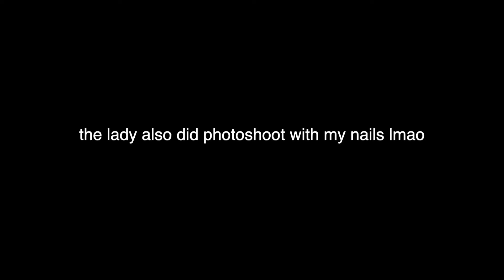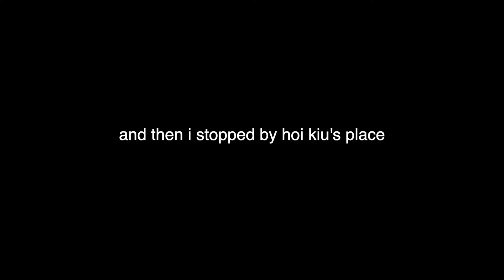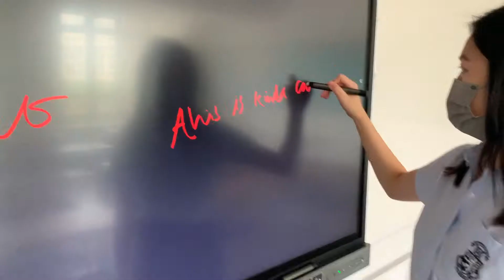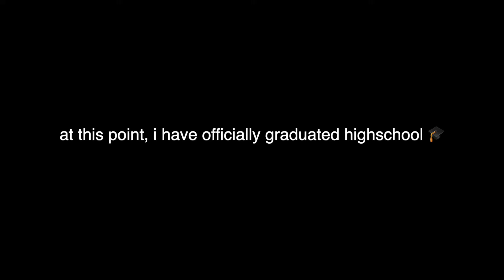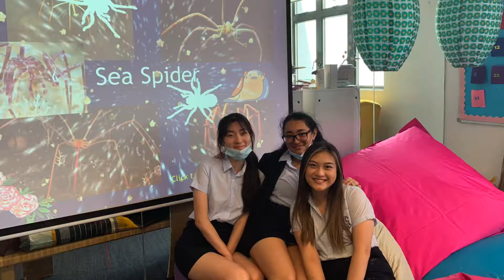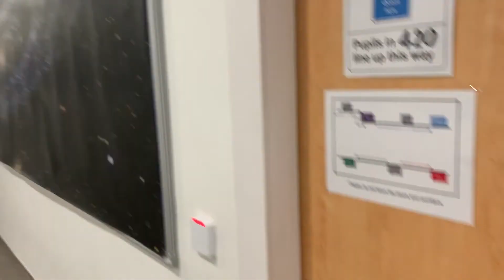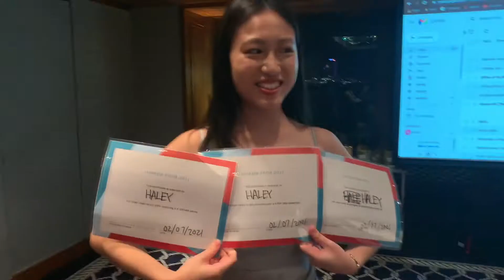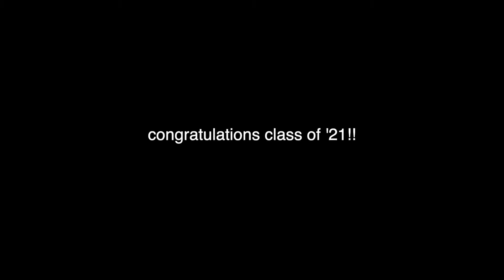officially done with school! | school series: post a-levels year 13 graduation week | jasmine chan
hi my loves! thank you for stopping by on my channel 💖

still cannot believe i have graduated from high school 🤯🤯 so insane that i'm literally going to uni next week 😩🤪 really missing hong kong and school atm tbvh 😭🥰💖sorry for another long video but cutting down footage from 4 hours to 30 mins is somewhat impressive (yes, i am indeed complimenting myself HAHA 😎😂)

graduation week has been insane, to say the least- i literally had two proms, took 9387340 grad photos and performed my school song that i had written a while back 🥰 congrats to the class of 2021!! so proud of everyone's resilience throughout these hectic years ❤️

mini life update: i am now officially in the UK! 🇬🇧 crazy how summer flashes by in a blink of an eye 👀

xoxo, jas